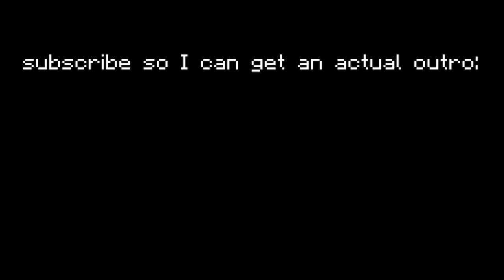BrokenLens Skywars is Becoming Boring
IP: play.brlns.net
Port: 19132